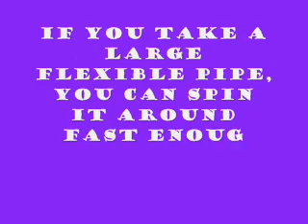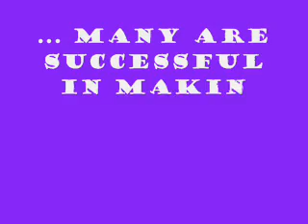Giant Air Tube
You can create a giant resonating air tube out of flexible drainage pipe. If you hold it and spin really fast, you'll hear a loud tone, thats a resonance. If you can turn faster, you just might hear the second!